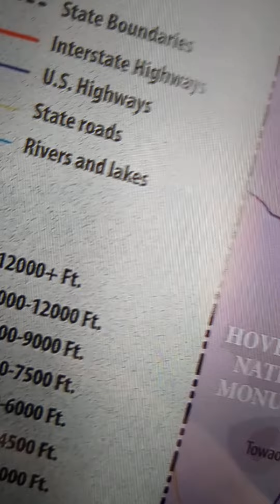Co live store